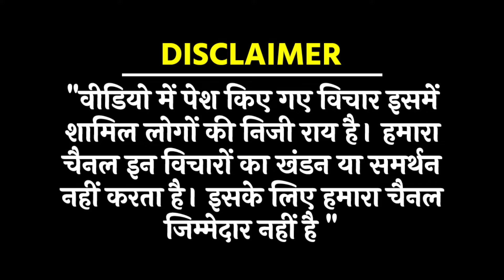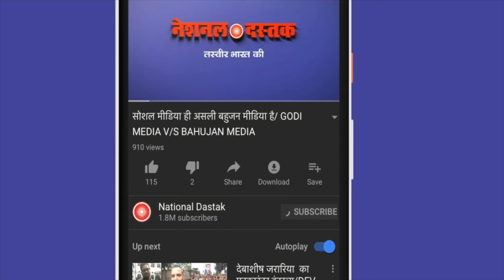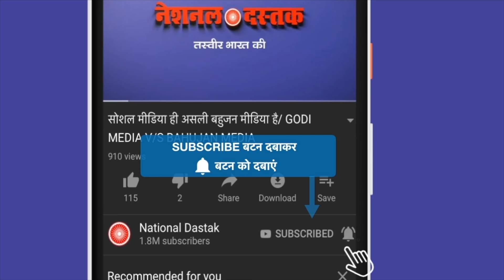जाति जनगणना को लेकर बहुजनों में आक्रोश